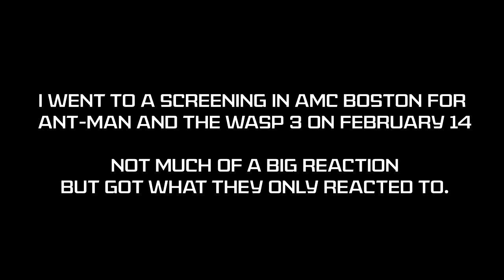ANT-MAN and the WASP: Quantumania {SPOILERS}: Audience Reactions (Screening) | February 14, 2023